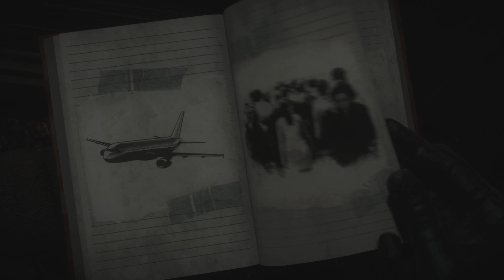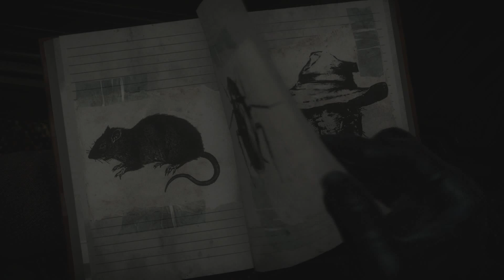Until Dawn Blind Playthrough Episode 1 - Friendship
Being the jerk that I am, I am going to try and get as many people killed as possible in this playthrough. Lol.